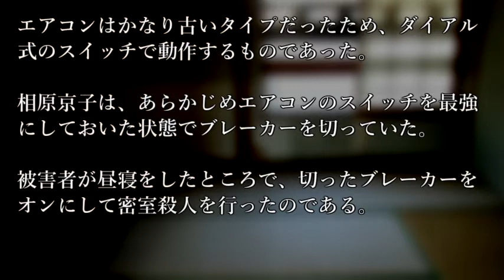【解答編】謎解き推理本格ミステリー「老夫婦の密室」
マーダーミステリー風推理ゲームの販売を始めました。

元ネタ様（正答率はこちらを参考にしています）

※問題編での推理コメントは非表示にさせていただいております。